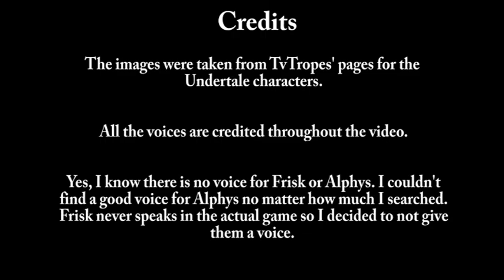Undertale Head Canon Voice Cast